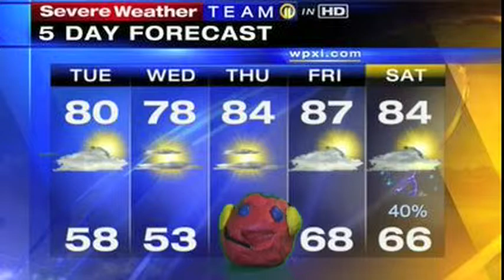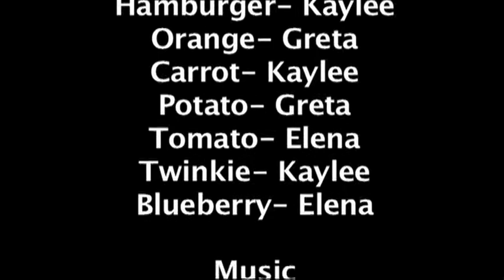Youth Media Camp NBC Food desktop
Summer 2012 Youth Media & Tech Camp Week 9